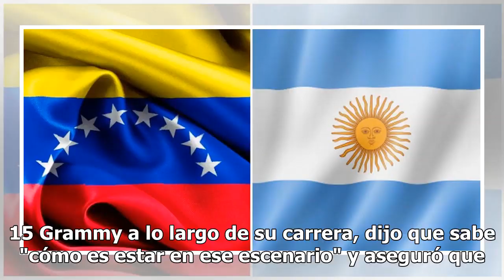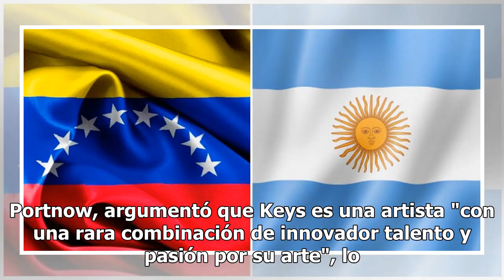[Video] Alicia Keys será la presentadora de la edición 61 de los Grammy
La cantante y compositora estadounidense Alicia Keys será la presentadora de la 61 edición de los Grammy, unos galardones que se entregarán el próximo 10 de febrero en Los Ángeles. "Voy a presentar los Grammy de 2019" fue el título escogido por Keys (Nueva York, 1981) para un vídeo, publicado hoy en...